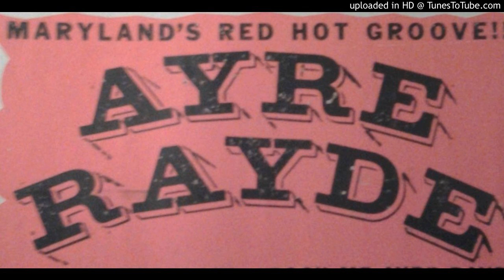Intro/Who's In The House - Brentwood Rec. 12-24-85 (Go-Go Eric)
Ayre Rayde Band - Brentwood Rec. 12-24-85 (Go-Go Eric)